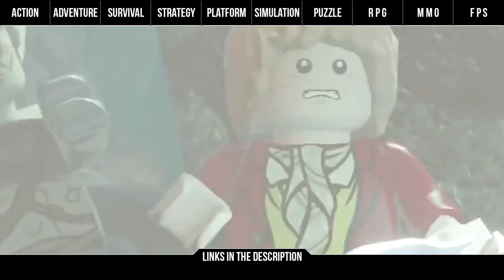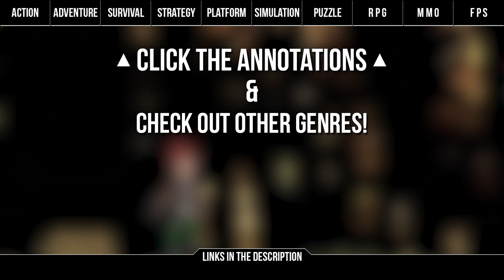Top 10 PC ►PLATFORMER◄ Games to Watch in 2014!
A good platformer focuses on good platforming and 2014 has a handful of games that should be right up any platform gamer's alley! There's a couple big titles and a few indie ones that are definitely worth keeping an eye on this year!

Apotheon - Alientrap

Cloudbuilt - Coilworks

The Iconoclasts - Konjak

Rain World - Joar Jakobsson and James Primate

Owlboy - D-Pad Studio

A.N.N.E - gamesbymo

Catacomb *Redacted Word because of COPPA* - FourbitFriday

Project Maiden - Kevin B. Cole

Lego The Hobbit - TT Games

Oddworld New 'n' Tasty - Just Add Water